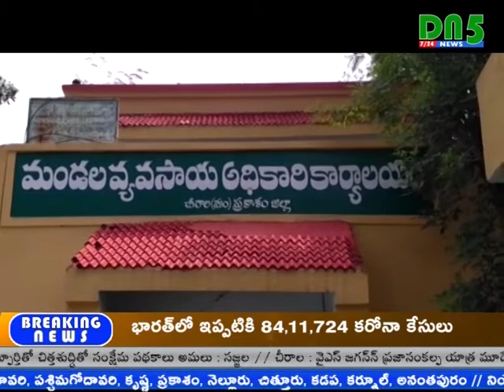వ్యవసాయ సంక్షేమ పథకాలపై రైతులతో సమావేశం:Chirala || DN5 News